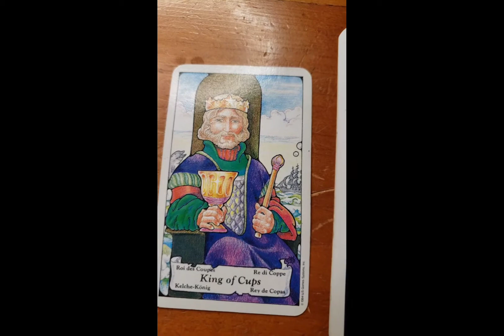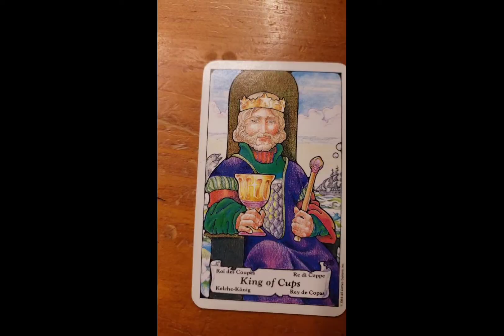DAILY Psychic Tarot Reading for Wednesday September 29, 2021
How do they feel about you?